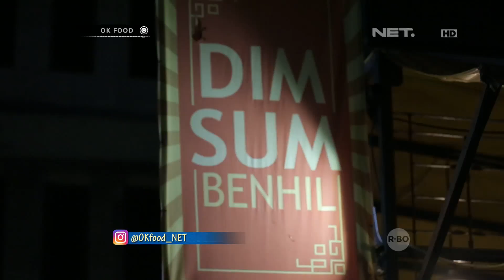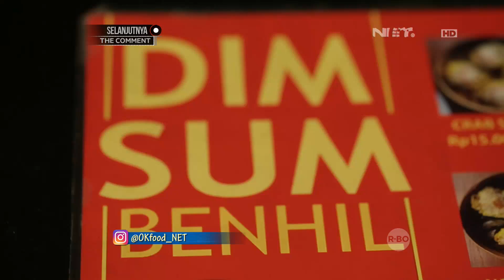Kang Peppy Rame Sendiri Saat Nikmati Dimsum Kekinian